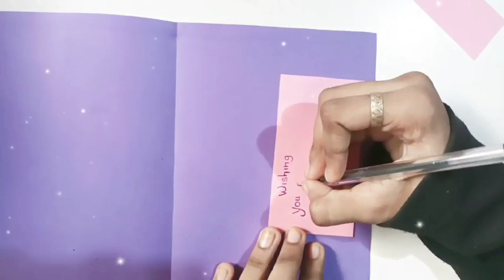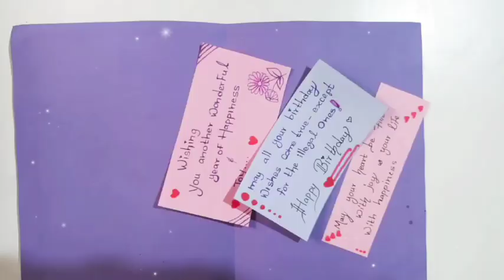Birthday card unique birthday card //Friendship day card easy